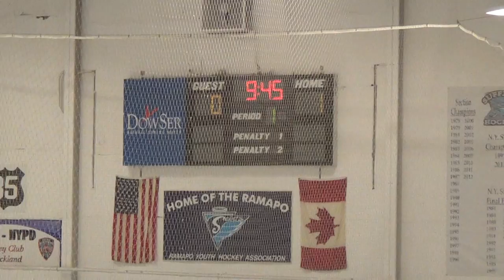1st Period 10 of 22 00009